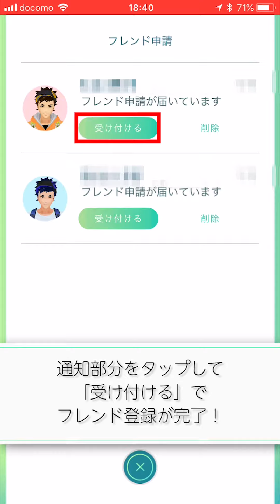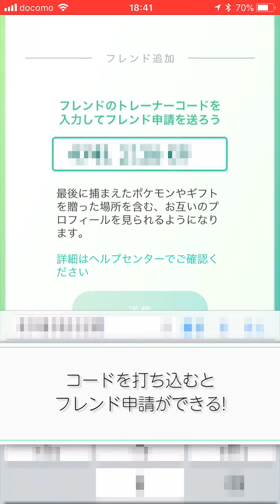ポケモンGO攻略 | フレンド申請・許可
フレンド申請を送る

1.アバター画面からフレンドを選択
アバターのアイコンをタップして、フレンドを選択。そうすると、画面上に「フレンド追加」というボタンがあるのでそれをタップ。

2.フレンドから教えてもらったコードを入力
フレンド追加をタップした後、コードを入力するボックスがあるので、そこにフレンドから教えてもらったコードを入力。フレンド申請が完了する。

3.承認されたら晴れてフレンドに
フレンド申請後、申請を送った相手に承認されれば、晴れてフレンドになることができる。

フレンドにコードを教える

1.アバター画面からフレンドを選択
フレンド申請時の手順と同じく、アバターのアイコンをタップして、フレンドを選択。その後「フレンド追加」のボタンをタップ。

2.フレンドにコードを教える
フレンド追加を押すと、自分のコードが表示されるので、それを相手に教えてコードを入力してもらう。

3.申請が送られてきたら承認する
コードを入力してもらうと、相手からフレンド申請がくるので、承認するとフレンドになれる。

フレンド承認するやり方

1.フレンド画面に表示されている申請をタップ
フレンド画面にフレンド申請が来ている通知が表示されているので、それをタップ。

2.フレンドになりたい人を探して受け付けるをタップ
フレンド申請画面から、フレンドになりたい人を探して、受け付けるボタンをタップ。そうすると申請を承認したことになり、フレンドになれる。

フレンドコードは更新できる1
フレンドコードは更新して変えることができる。自分のコードを表示している右下に更新ボタンがあり、それを押すとコードを更新できる。更新すると更新前のコードは使えなくなるので注意しよう。